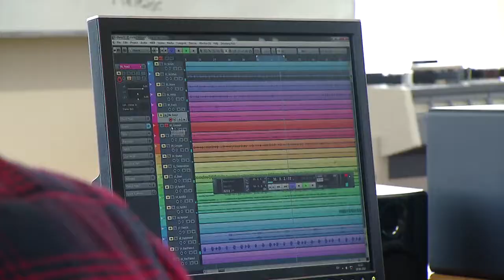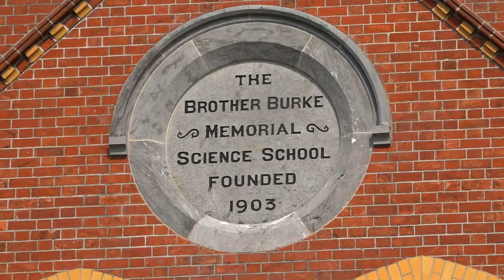Information on CAM Courses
Information on the various courses available at the Cork Academy of Music